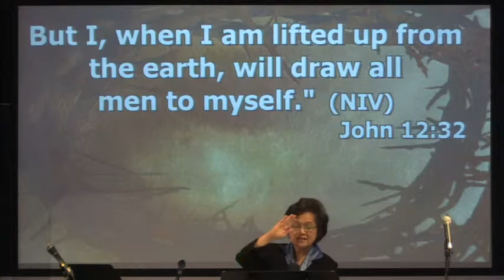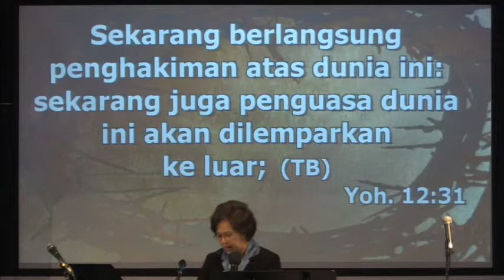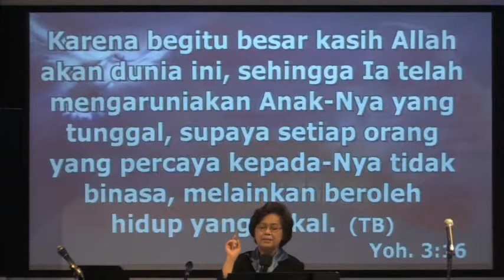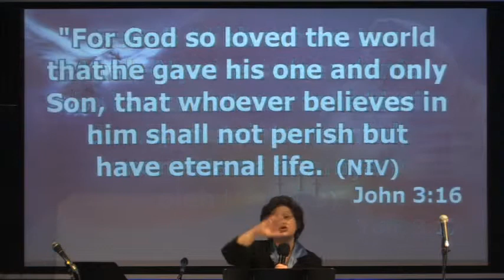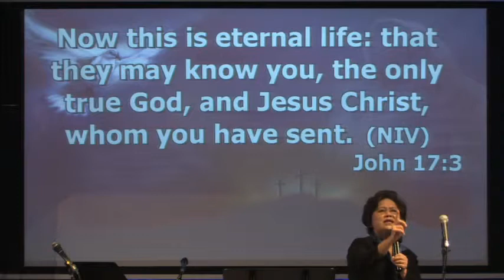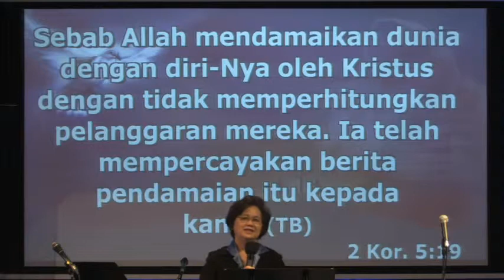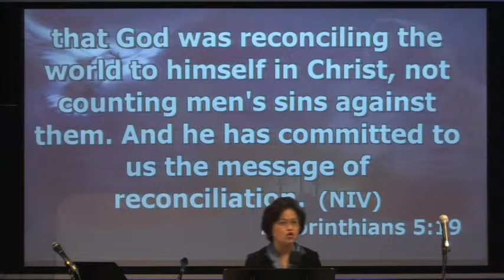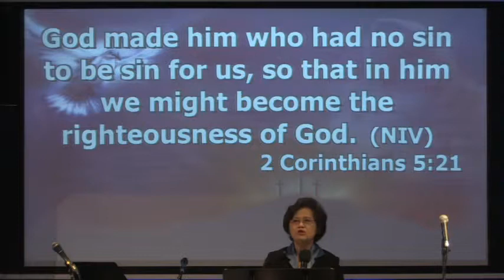It is Finished - 3 April 2015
Ayat Referensi:
Yohanes 12:31-33
2 Korintus 5:19, 21
Yohanes 3:16-17
Yohanes 17:3